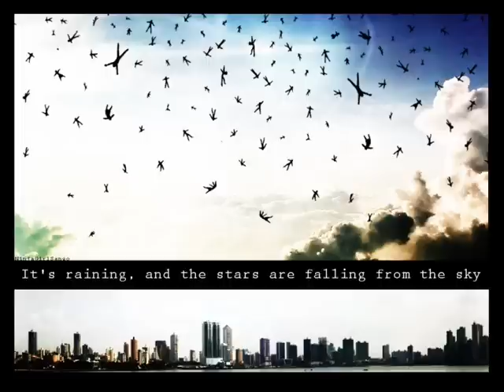Mike Foyle pres. Statica - Deadly Nightshade (Phynn Remix)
chilliges Lied